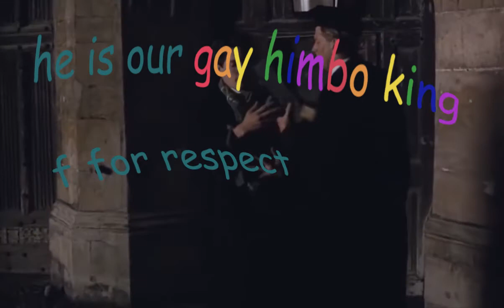maurice (1987) : he is confused, f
f